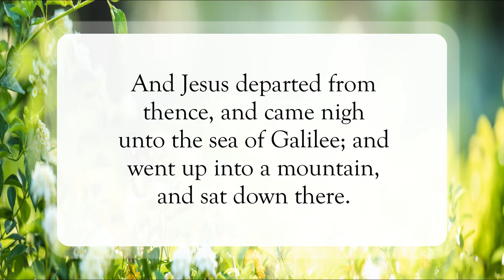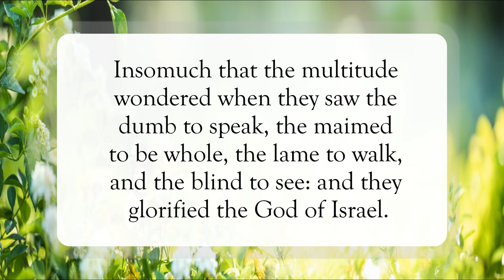Glory to God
Scripture of the Day! Glory to God!